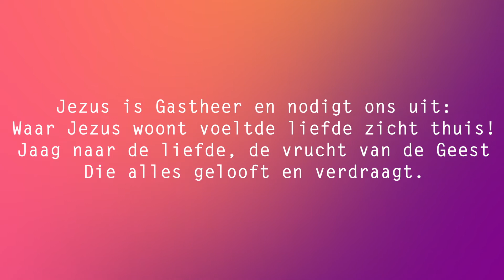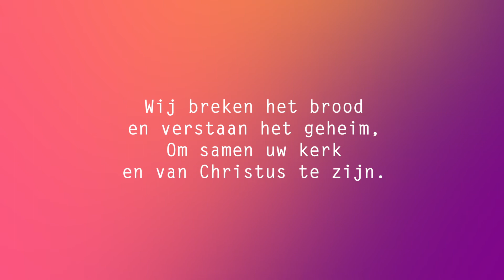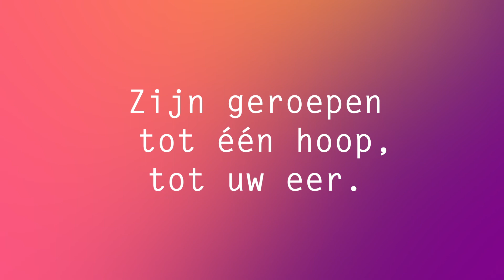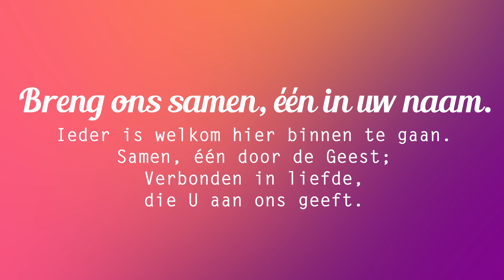Breng ons samen - Opwekking 797 - Lyric video